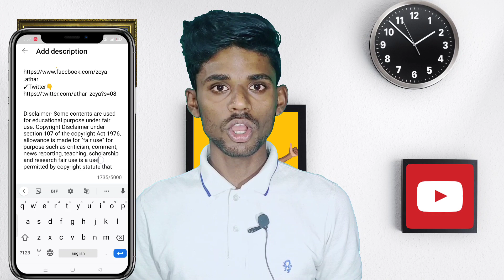YouTube Video Search List Me Kaise Laye | How To Rank YouTube Video 2022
MY EQUIPMENT

Boya-by-M1 Mic 🎤

Digitek Tripod

Green Background

Black Background

tag for reference: how to rank youtube video,youtube video ko search list me kaise laye,How do you rank up faster on YouTube,How do you rank YouTube videos fast for free,How do I rank my video,youtube channel grow kaise kare,how to grow youtube channel,youtube video per views kaise badhaye,youtube channel per subscriber kaise banaye,youtube video ko search me kaise laye 2022,Zeya Technical,video per views kaise badhaye,channel grow,grow channel